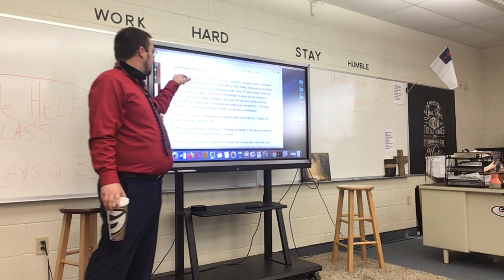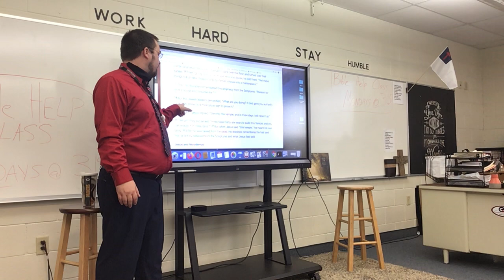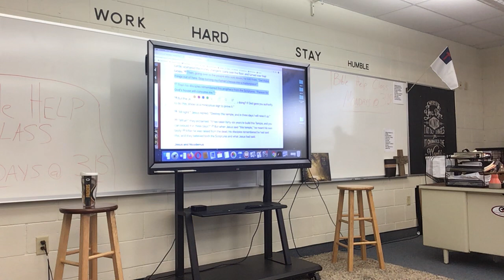Bible 9 - Why is Jesus so Angry?